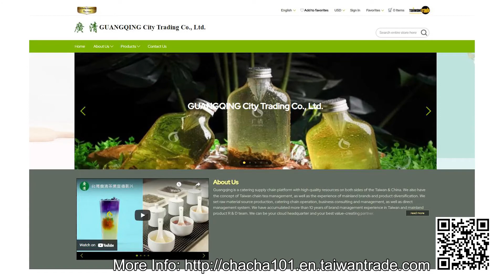GUANGQING City Trading Co., Ltd. - Bubble Tea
Guang Qing established more than 40 years of experience in tea manufacturing and tea export. The company strategy is to integrate the catering and beverage industry. We offer professional bubble tea drink consultants, provide professional and comprehensive after-sales service, and operate in the international market without hindrance. Our mission is always to stand behind our products and support our partners along the way.